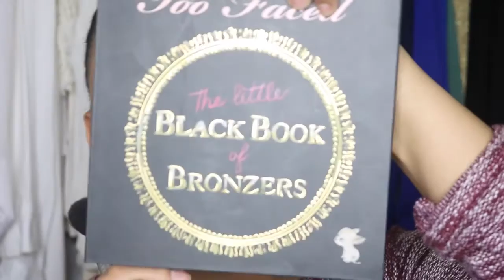Yellow Gold Eye Makeup Look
Products Used:
NYX Micro Brow Pencil "Expresso"
Mac Paint Pot
Makeup Geek "Fortune Teller" Foiled Eyeshadow
Tarte Tartelette Eyeshadow Palette
Sigma Eye Shading E55
Sigma Tapered Blending E40
Sigma Blending E25
Starlooks Gel Eyeliner
L'Oreal Telescopic Mascara
Koko Lashes "Marilyn"
Benefit Porefessional
Murad Oil Control Mattifier
Urban Decay Naked Skin Weightless Complete Coverage Concealer
Revlon Precision Dark Lash Adhesive
Too Faced Born This Way Foundation
L'Oreal Infallible Pro-Matte Powder Foundation
Sigma Tapered Highlighter F35
BeautyBlender
Sigma Powder/Blush F10
Sigma Large Powder F30
Kirkland Finishing Brush
Sigma Small Contour F05
Sigma Pencil Brush E30
L'Oreal Infallible Makeup Extender Setting Spray
Laura Mercier Translucent Loose Setting Powder
Too Faced The Little Black Book of Bronzers
Milani "Luminoso" Blush
Anastasia Beverly Hils Liquid Lipstick "Veronica"